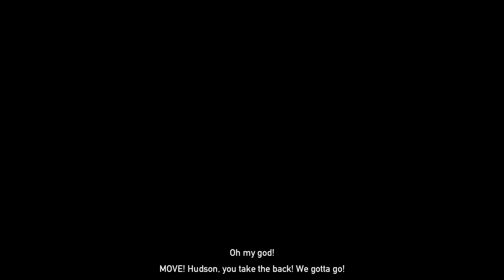Far Cry 5 Walkthrough [1080P - No Commentary] Part 15 - Joseph Seed Boss Fight & Ending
This Far Cry 5 Walkthrough Part 1 and until the last part will include the full Far Cry 5 gameplay on PC. Gameplay is recorded in 1080p HD 60FPS on PC and will include the full game and all boss fights.

Far Cry 5 is a 2018 first-person shooter game developed by Ubisoft Montreal and Ubisoft Toronto and published by Ubisoft. It is the fifth main installment in the Far Cry series. The game takes place in Hope County, a fictional region of Montana, United States.

Processor: Ryzen 5 2600
SSD: Samsung 860 EVO 250GB
HDD: 1 TB
PSU: Corsair 650W
Monitor: Acer KG271 Cbmidpx (Black)
Internet Speed: 300 Mbps Uploading & Downloading
Keyboard: Redgear Blaze 3
Mouse: Logitech G 403
Mouse Pad: Steelseries Navi Edition
Headphone: Redgear Hell Scream